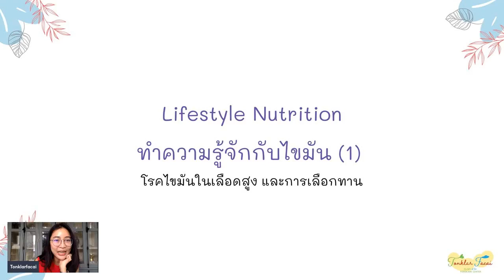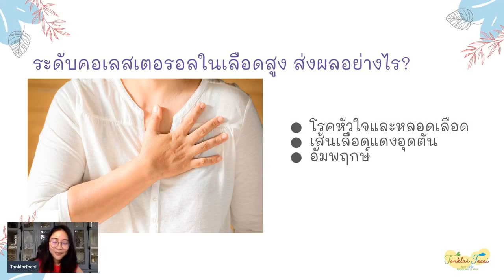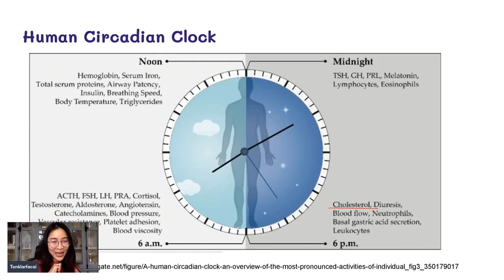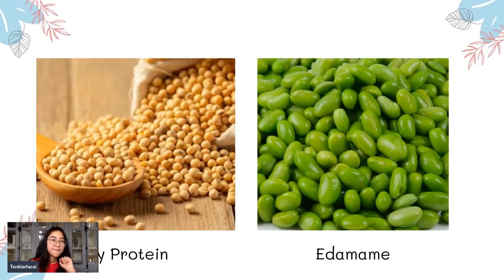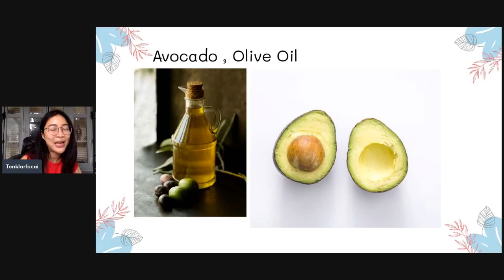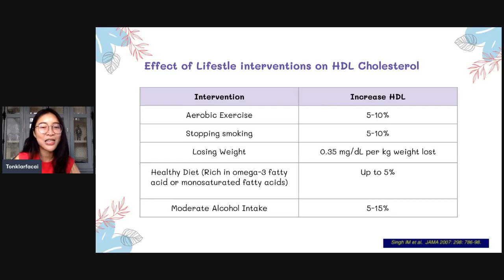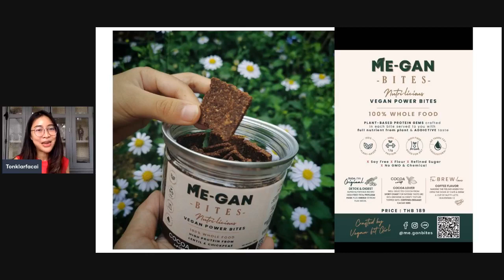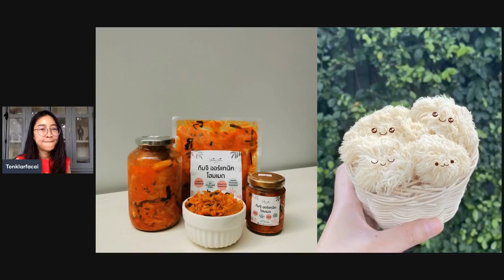อาหารกับโรคเรื้อรัง ตอน ทำความรู้จักกับไขมัน ep 1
เรามาทำความรู้จักกับไขมันและวงจรของมัน จากนั้นมาคุยกันค่ะว่า อาหารมีส่วนช่วยอย่างไรได้บ้าง